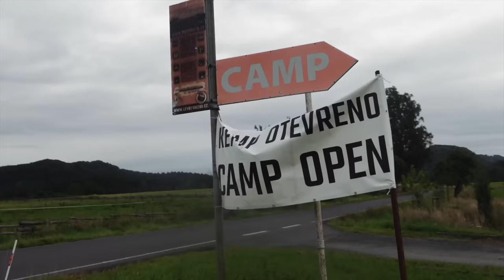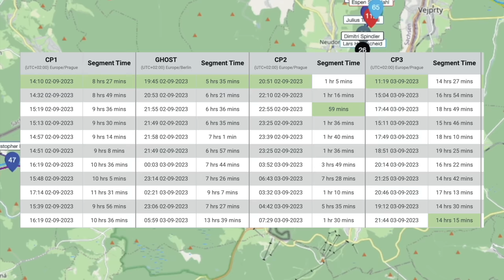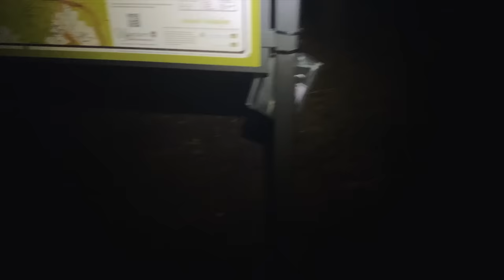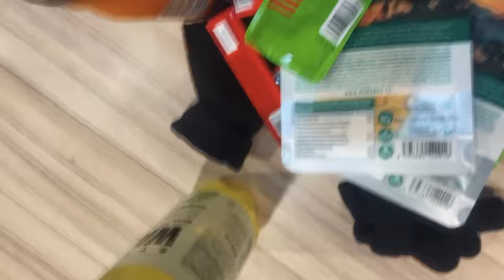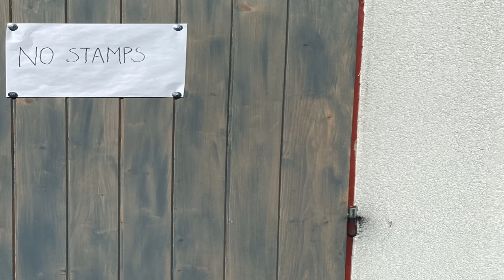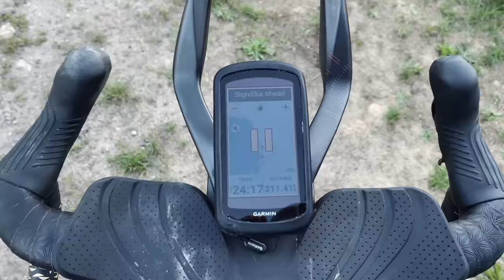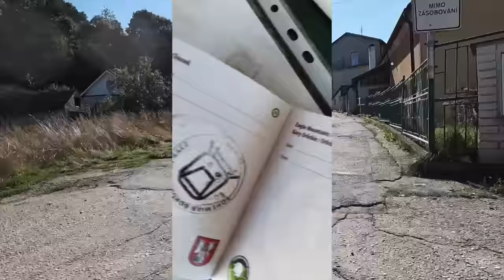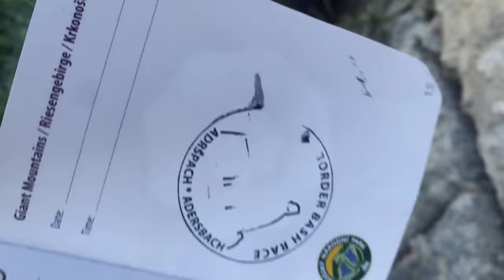Bohemian Border Bash Ultra Cycling Race Film -1300 km Off-Road - My First Solo Gravel Ultra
My first Solo Ultra Endurance Cycling Race off-road, Bohemian Border Bash! 1300 km and 24000 m of climbing.

This fixed route, unsupported, single-stage ultra-endurance off-road cycling race circumnavigates Bohemia, crossing back and forth along national borders, riding through Germany, Austria, Poland, and the Czech Republic.

This is an insight view into my journey going from gravel rookie to winning my first ultra-distance bikepacking off-road race.

Some discounts/referrals from my partners:

Fara bicycles:  BUZZALONG23
Free bottle cages and bottles with purchase of non-discounted bike

Supernova Lights:     SHERRY-15
Thrive Beer:            SHERRY20
Kogel Bearings:   KOGELVIP23

photographer: @matypodron @bbb_race
Map: Followmychallenge